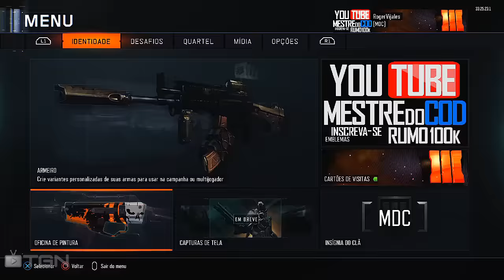Call of Duty Black Ops 3 -- TUTORIAL | Camuflagem do Capitão América (PAINTSHOP)